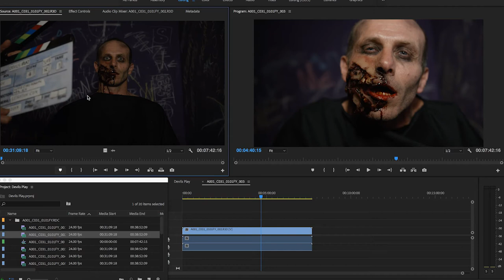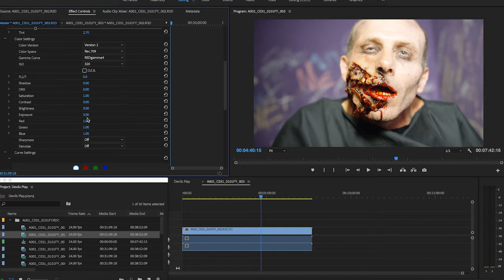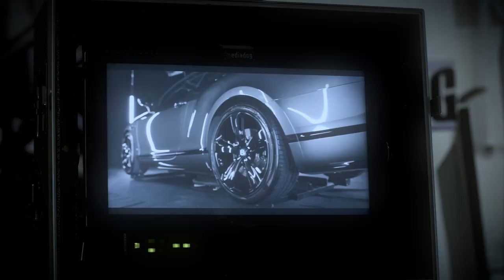THE EXPENSIVE KIT CONUNDRUM - BETTER KIT, BETTER WORK? // The Kit Bag Ep.03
In this episode of What's in your Kit Bag? we discuss David's early career and the reasons why Red was the camera system of choice as he moved into high end work and look specifically at a very cool Bentley spec commercial.

David's Bio: David Ellison | Director 🎬 📽 Manchester UK filmmaker and writer/director. Owner of Red Epic camera system and Canon Cne primes. Creator of fashion and lifestyle films.